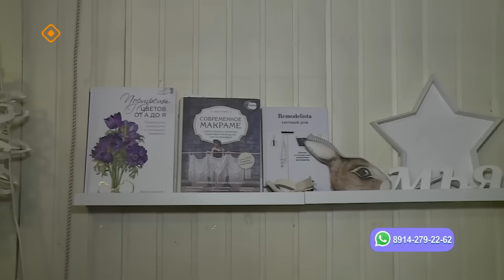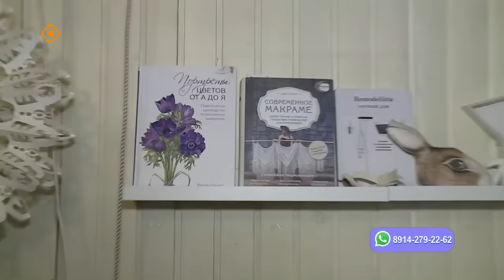«Саха сатаабата суох»: Дьиэ ис бараанын дизайнера Галина Федорова (15.01.24)